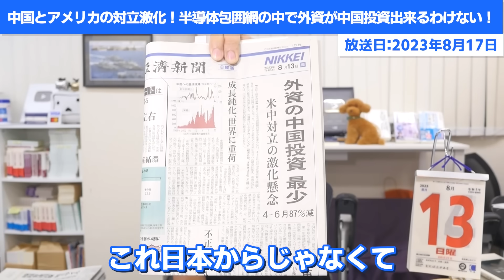中国とアメリカの対立激化！半導体包囲網の中で外資が中国投資を出来るわけない！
AB【J】D包囲網！
半導体が手に入らない中国さんピンチです！